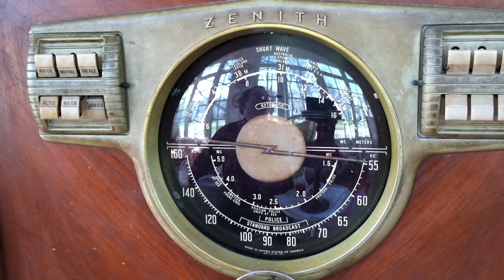Zenith 10S567 AM